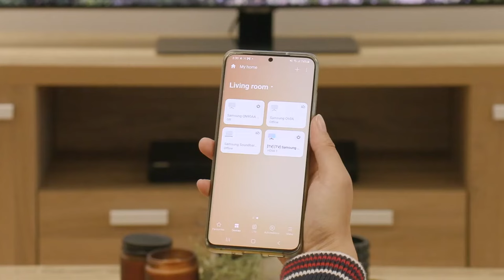Display Photos using Ambient Mode on your Samsung TV